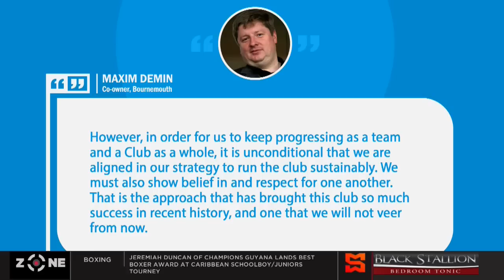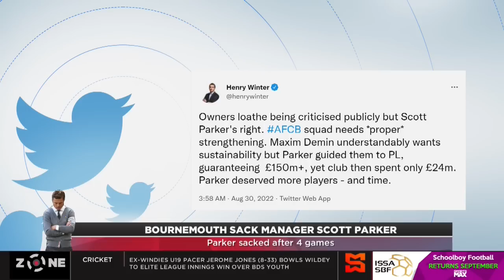Bournemouth sack Manager Scott Parker sacked after 4 games, BOU conceded a league high 16 goals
The Zone reviews the English Premier League.